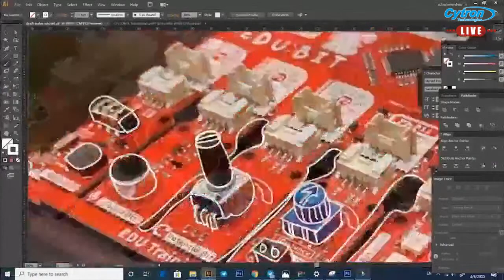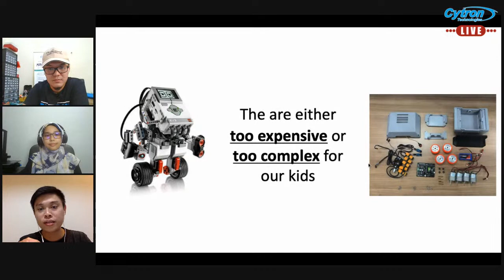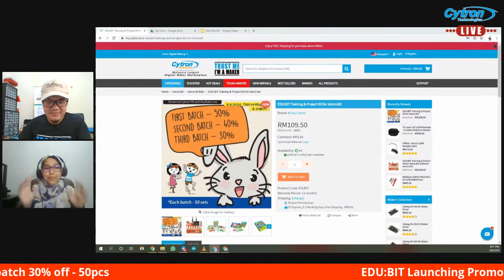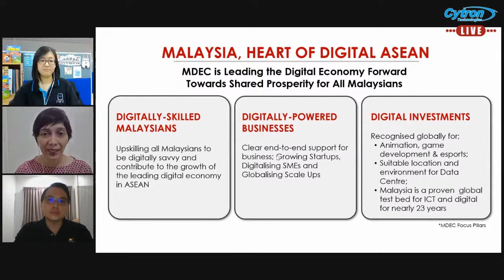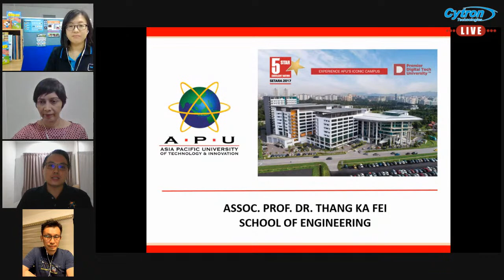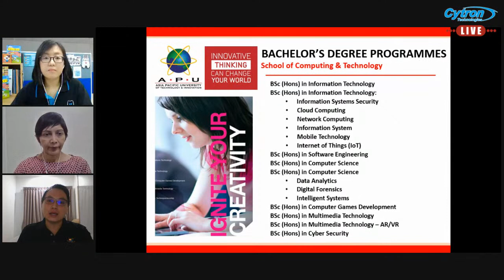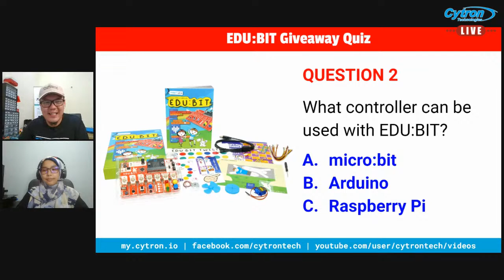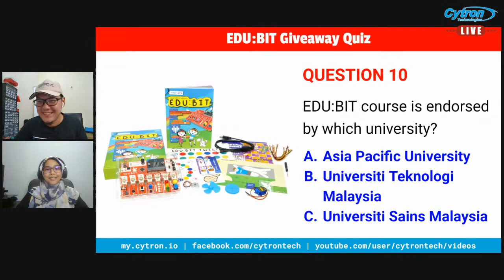Launching of EDU:BIT and Certification Program for S.T.E.A.M Education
Join us this Saturday (8.8.2020) at 8.30pm for the launching of our latest product - EDU:BIT training and project kit for micro:bit.

🎁 FREE kits to be given away to 10 lucky winners!!!

✅ Kalau sudah ada micro:bit, boleh beli set tanpa micro:bit

Train-the-Trainer Webinar Khas Untuk Guru (in collaboration with CGC-Pendidik Digital MY)
24-26 Ogos 2020